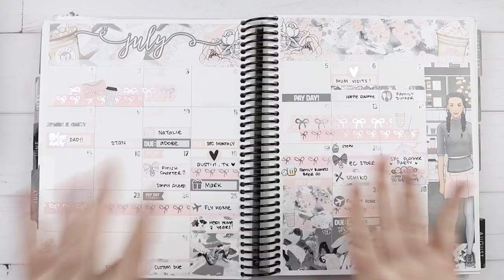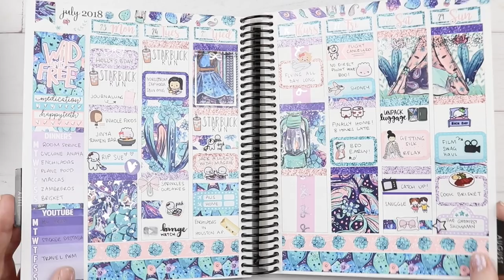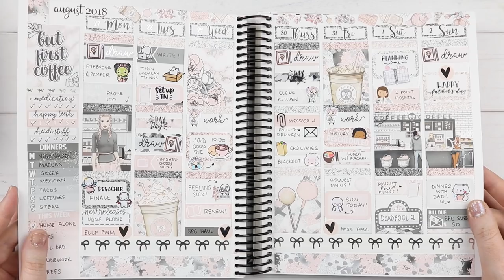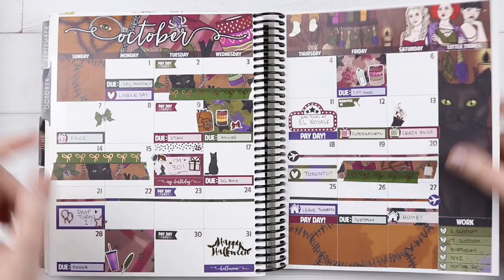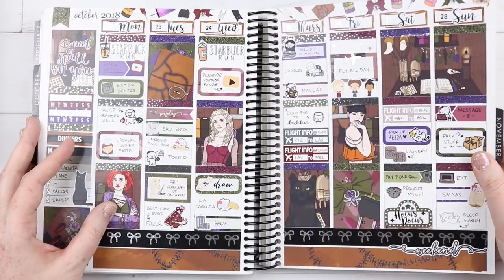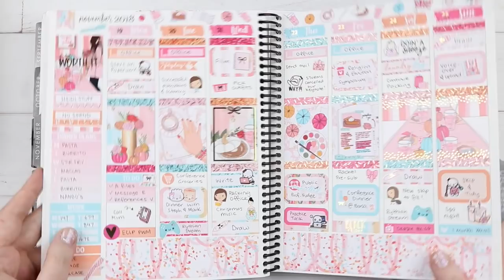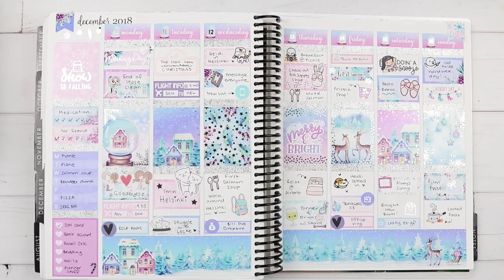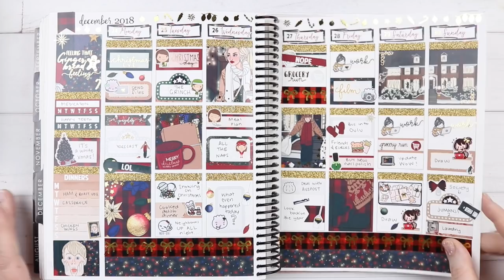July - Dec 2018 ECLP Flip Through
☆ FEATURED SHOPS

☆ SET UP:
➤ Camera: Canon EOS 80D, 18-55mm lens
➤ Tripod: Manfrotto 190 Go! with 3-way head
➤ Editing: Final Cut Pro

Jessica ❤